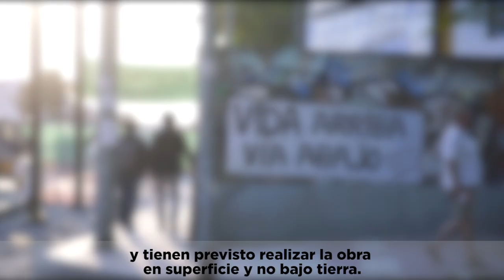Conflicto en Murcia. Rafa Mayoral.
En este vídeo nuestro diputado Rafa Mayoral explica las causas del conflicto en Murcia entre el Gobierno y la Plataforma Pro-Soterramiento por la construcción del muro.